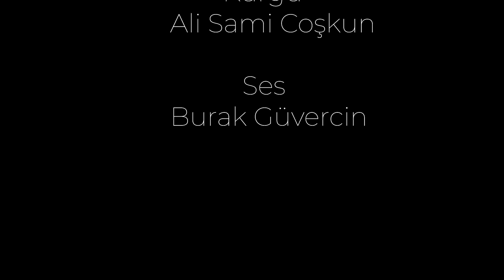TÜRKİYE'NİN İLK MERCEDES EQC 400 TANITIMI | PART 1 | Yağ Lambası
Herkese merhaba, Türkiye'nin en klas otomotiv kanalına tekrar hoşgeldiniz. İzlemekte olduğunuz bu videomuzda Türkiye'de bir ilki gerçekleştirdik ve Mercedes'in ilk elektrikli aracını EQC 400'ü tanıttık.
Part 1 videomuz sizlerlee...

Otomotiv Üzerine Herşey - YAĞ LAMBASI -  "Mükemmel Bir Kanal" - Türkiye'nin En Klas Otomotiv Kanalı..